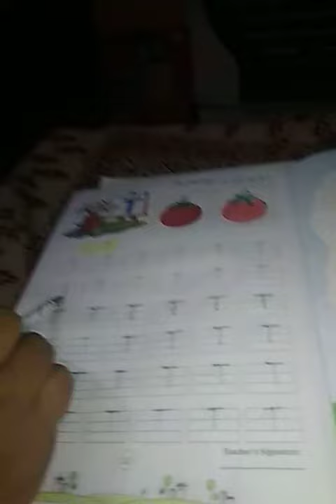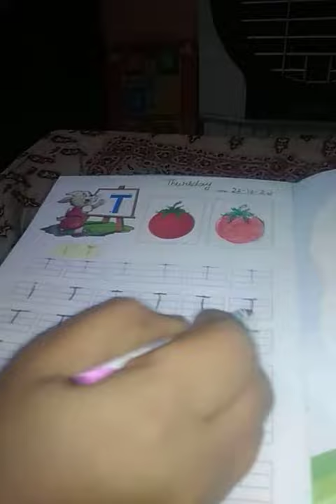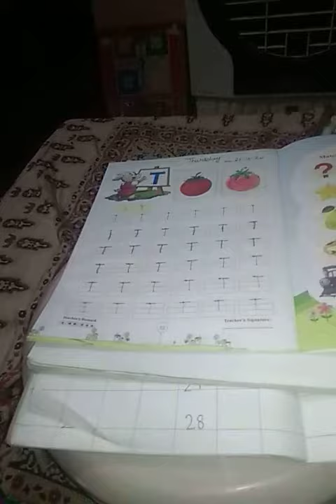22/10/2020 Class-Nursery Sub-English